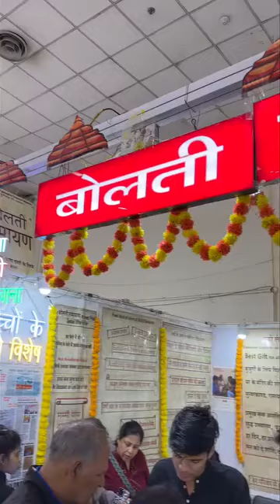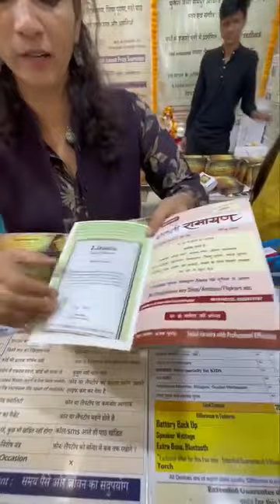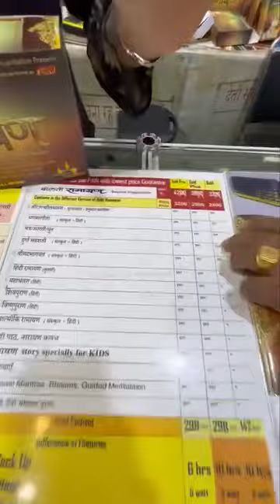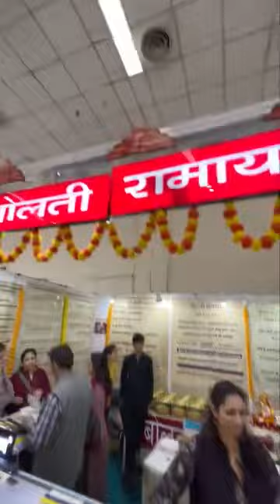बोलती हुई रामायण सुनी है कभी, आप भी चौंक जाएंगे || Viral Video's.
Please like 👍👍👍👍 this video, share  it with your loved one's, friend's and relative's.

Give your feedback in comments section, and let us know about pro's and con's.
We are happy to hear about that.

This channel offers you a wide content of video's which are viral on different social media application's. 😎😁😎😁😎😁

New video's are posted on this channel everyday.

Keep your love and support forever.